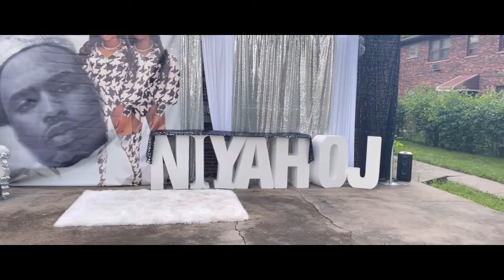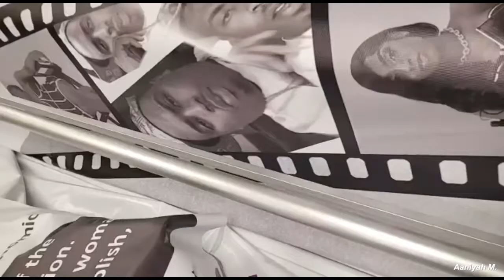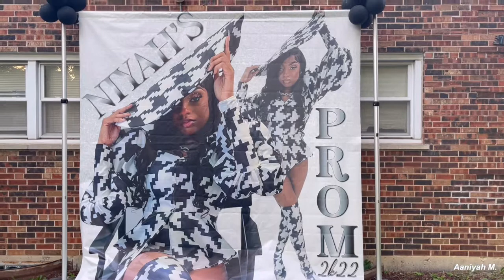PREP,GRWM, & VLOG FOR SENIOR PROM 2022 | My brother passed so, I put his pictures on my prom dress!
YouTube Description

FAQ
- Is Aaniyah M. Your Real Name? Yes but, Aaniyah and Mattie are my middle namesMy first name is Eriyonna (Air-Ri-Yon-A)
- Age? 18
- What Do You Use To Record? iPhone13 pro max & M200 Canon

2,996
Current sub goal
3,000